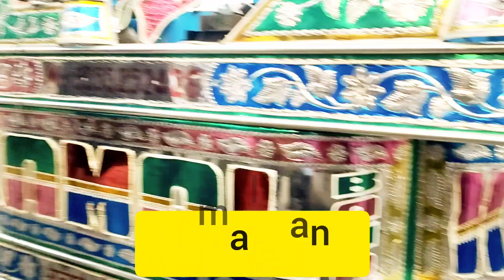bhole o bhole mere yaar ko mana de#pawanguliyana